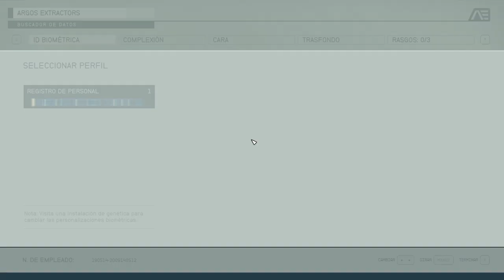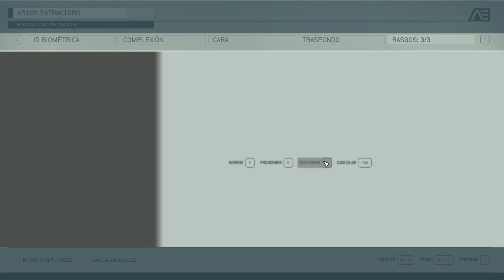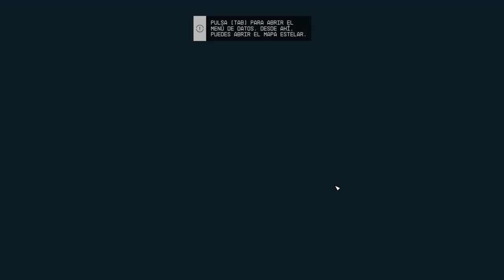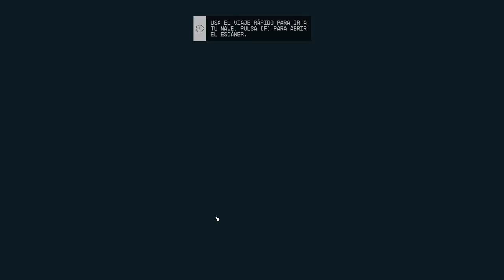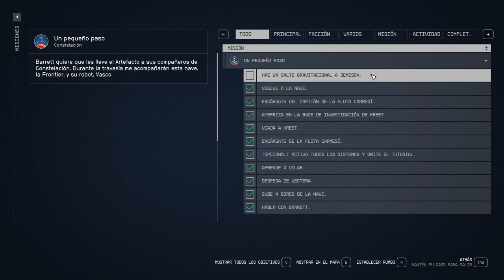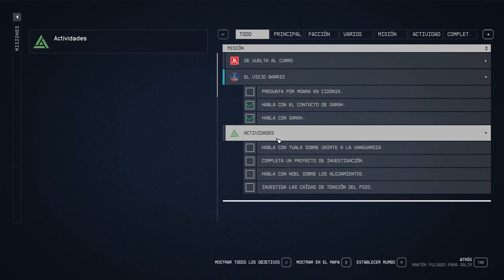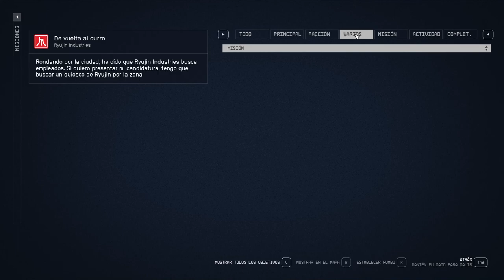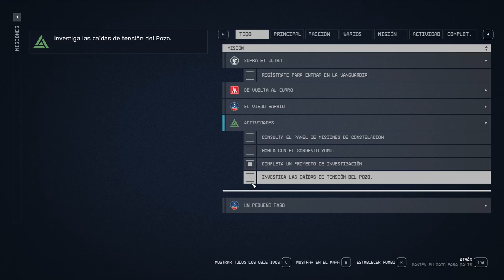Gameplay Starfield 01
Primer gameplay del Starfield, a ver donde nos lleva esta aventura.